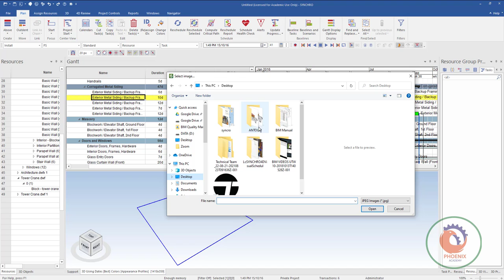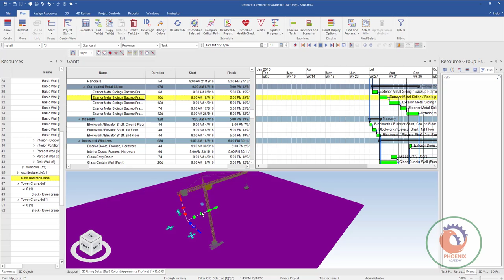Synchro Creating a textured pane اضافة خريطة الموقع